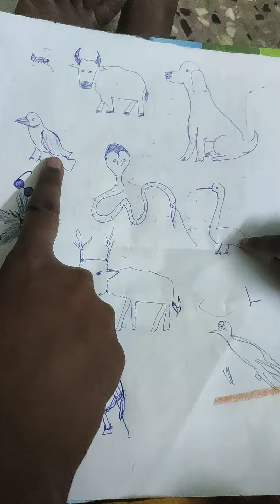Baby recognising picture and telling the names